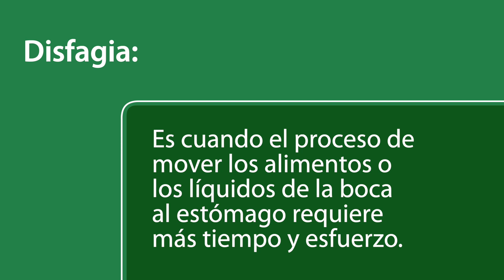Problemas de deglución: secuela por COVID-19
¿Sabes qué es la disfagia orofaríngea y cuáles son los síntomas? en este video, la Dra. Mónica Segura Hernández, especialista en audiología, otoneurología y foniatría del Centro Médico ABC te habla sobre estos problemas de deglución y cómo es que se ha presentado como una secuela de la COVID-19.

SecuelasCOVID-19
COVID-19